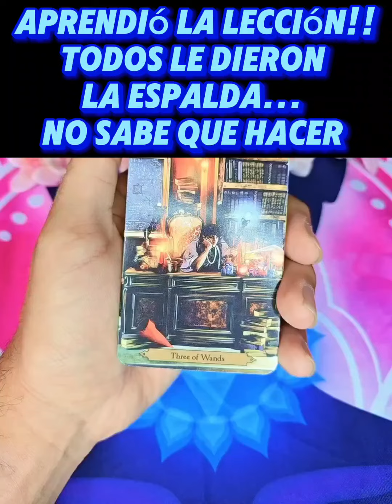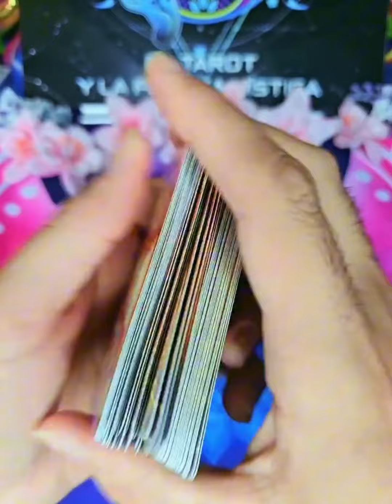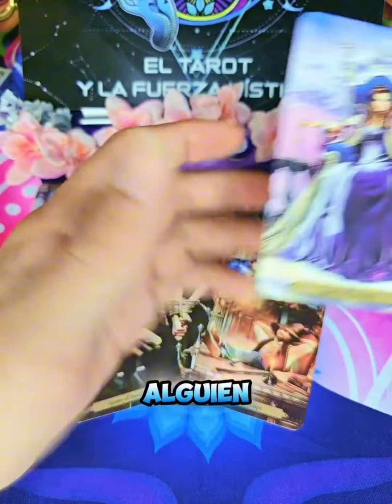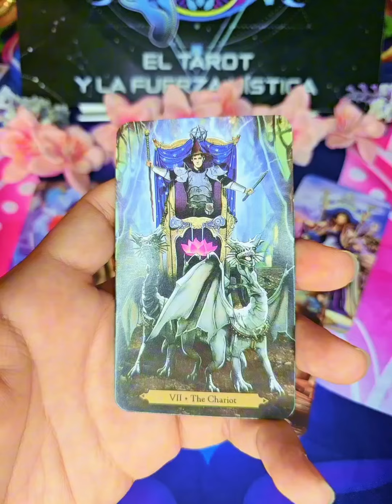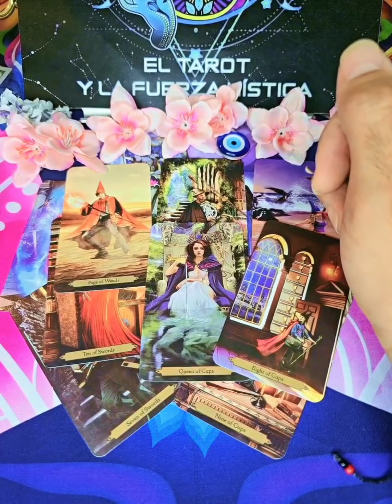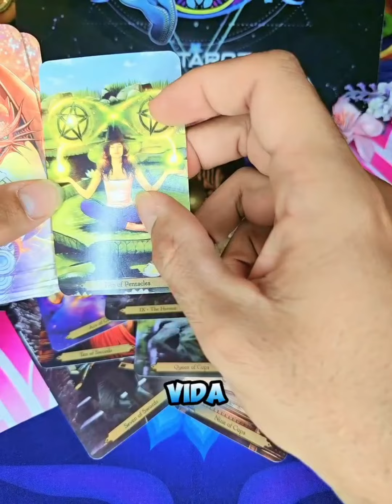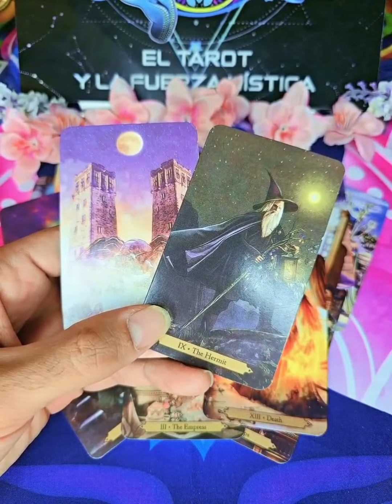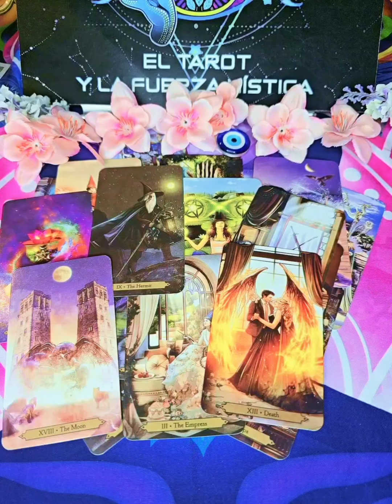Todos Le DIERON LA ESPALDA... Una Gran Lección... Y NO SABE QUE HACER